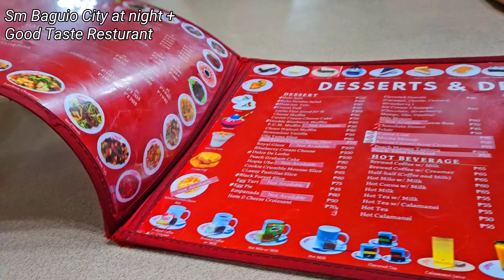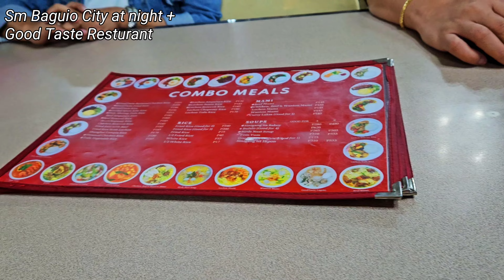SM BAGUIO NIGHT TOUR+ THE GOOD TASTE RESTAURANT A FOGGY AND RAINY EVENING IN BAGUIO CITY